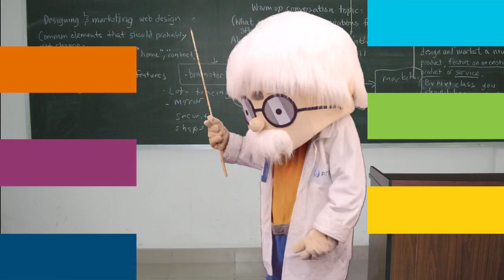This Week at Pittcon - Short Courses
This Week at Pittcon we discuss the benefits of Pittcon Short Courses.

With more than 100 from which to choose, there are a wide variety of classes covering relevant analytical topics in food science, water/wastewater, environmental, life science, pharmaceutical. Courses for broad-based application and general lab functions include lab management, quality control, technical writing, statistics, data management, and lab safety.